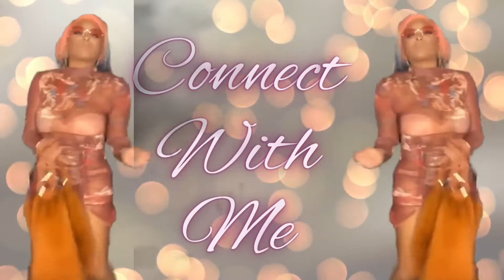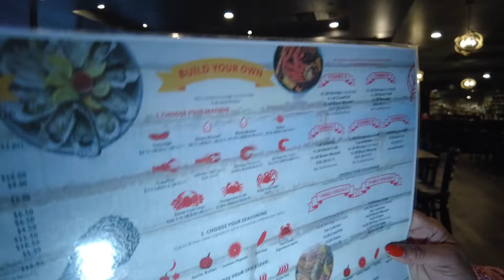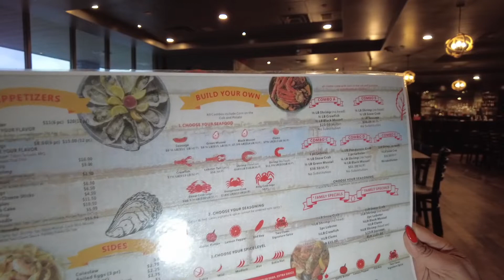DINNER AND MOVIE WITH FRIENDS *CRABS IN A BAG *DISAPOINTMENT *WE'RE THE ONLY ONES *TWO RESTAURANT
Hello guys!! I'm super excited about my journey here. I'm from a small city called Chester Pa, right out side of Philadelphia. I have so much to show you guys and express myself in a transparent way, so you can get to know me better. Thank you for the love and the support.